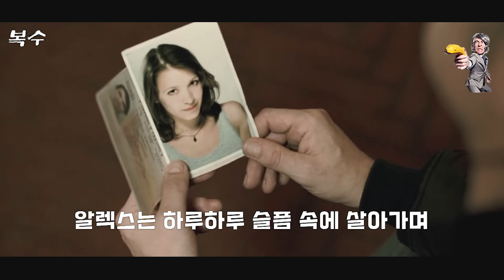악덕 사장에게 붙잡혀 매일 밤 끔찍한 일을 겪어야만 했던 존예녀 (결말 미쳤다ㄷㄷ)